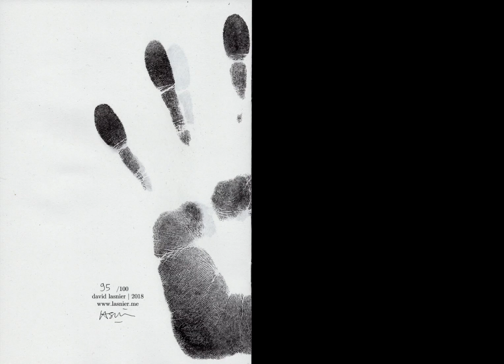imposition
Vidéo accompagnant le livre d'artiste du même nom.
David lasnier, 2018.